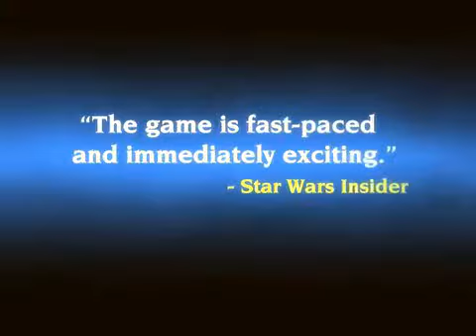sw_knightsrepublic_2